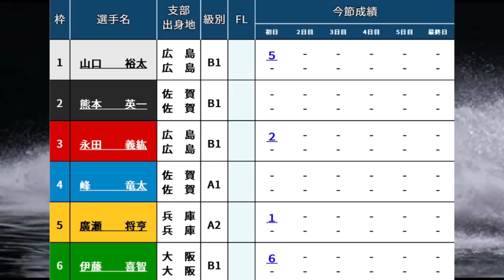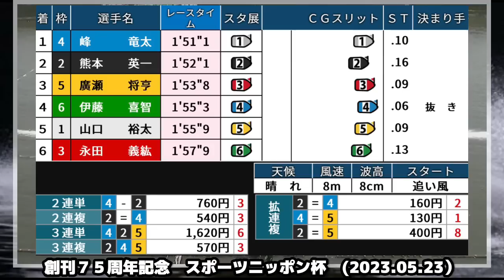【からつ競艇】このレースを見よ！4カド峰竜太vsほぼB級選手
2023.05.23 唐津創刊７５周年記念　スポーツニッポン杯初日8R

①山口裕太
②熊本英一
③永田義紘
④峰竜太
⑤廣瀬将亨
⑥伊藤喜智